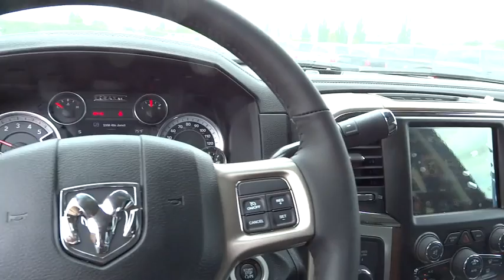2016 RAM 2500 Santa Rosa, Petaluma, Marin, San Francisco, North Bay, CA GG230287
2016 RAM 2500

2727 Dowd Dr.

Heated/Cooled Leather Seats, 4x4, Turbo, Premium Sound System, Back-Up Camera, Bed Liner, TRANSMISSION: 6-SPEED AUTOMATIC (68RF... ANTI-SPIN DIFFERENTIAL REAR AXLE. Brilliant Black Crystal Pearl Coat exterior, Laramie trim. READ MORE!br /br /KEY FEATURES INCLUDEbr /Leather Seats, 4x4, Heated Driver Seat, Cooled Driver Seat, Back-Up Camera, Premium Sound System, Satellite Radio, iPod/MP3 Input, Onboard Communications System, Trailer Hitch, Dual Zone A/C, Heated Seats, Heated Leather Seats, Heated/Cooled Seats. MP3 Player, Keyless Entry, Privacy Glass, Child Safety Locks, Steering Wheel Controls. br /br /OPTION PACKAGESbr /ENGINE: 6.7L I6 CUMMINS TURBO DIESEL GVWR: 10,000 lbs, Electronically Controlled Throttle, Front Bumper Sight Shields, Current Generation Engine Controller, Diesel Exhaust Brake, Tow Hooks, 180 Amp Alternator, RAM Active Air, 5.5 Additional Gallons of Diesel, Cummins Turbo Diesel Badge, Selective Catalytic Reduction (Urea), BLACK APPEARANCE GROUP Body Color Door Handles, Black Ram Head Tailgate Badge, Flat Black 4x4 Badge, Body Color Grille w/Black Wave Insert, Black Power Fold-Away Mirrors, Flat Black Ram 2500 Badge, Painted Front Bumper, Black Wheel Center Hub, Black Painted Exterior Mirrors, Wheels: 20 x 8.0 Black Painted Aluminum, Painted Rear Bumper, Bi-Function Black Projector Headlamp, Tires: LT285/60R20E OWL On/Off Road, Black Premium Tail Lamp, SPRAY IN BEDLINER, ANTI-SPIN DIFFERENTIAL REAR AXLE, REMOTE START SYSTEM, PROTECTION GROUP, QUICK ORDER PACKAGE 2FH LARAMIE Engine: 6.7L I6 Cummins Turbo Diesel, Transmission: 6-Speed Automatic (68RFE), Front Armrest w/Cupholders, TRANSMISSION: 6-SPEED AUTOMATIC (68RFE) 3.42 Rear Axle Ratio, Transmission Oil Cooler. br /br /Plus government fees and taxes, any finance charges, $80 dealer document processing charge, any electronic filing charge and any emission testing charge. (Eff 7/1/12). Price contains all applicable dealer incentives and non-limited factory rebates. You mabr /